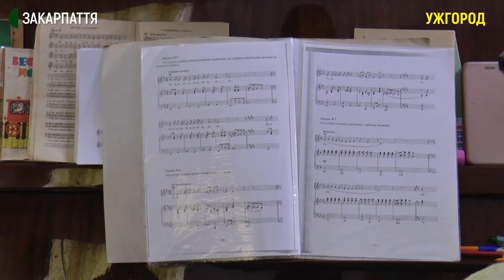Ужгородець Ілля Ямчук презентував кавер та кліп на пісню "Running on air"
Ужгородець Ілля Ямчук презентував власний кліп та кавер пісні австрійського співака Натана Трента "Running on air".  Ця пісня була представлена від Австрії на Євробаченні у Києві в 2017-му.
У пісні йдеться про надію, віру в себе, досягнення мети і про те, що потрібно приймати як хороші, так і погані миті в житті. Закарпатець понад 10 років займається вокалом і танцями. Каже: своєю роботою хотів показати, що попри поширення коронавірусної інфекції життя триває.